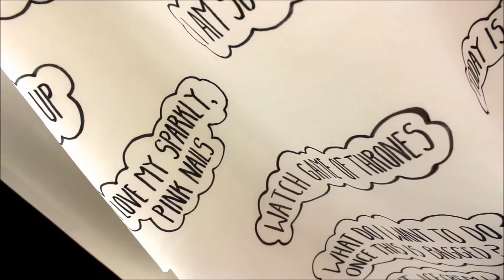NCAD Graduate Showcase 2016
The future of art and design was highlighted at NCAD’s Graduate Showcase 2016. The Exhibition is the largest in the College's history and includes the work of over 500 graduating students.